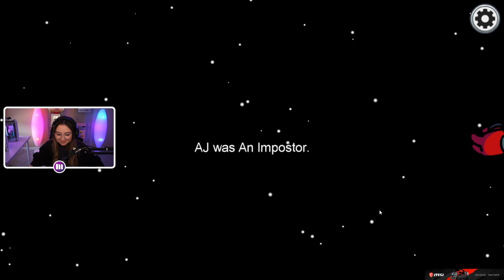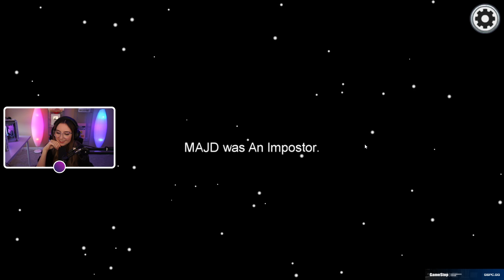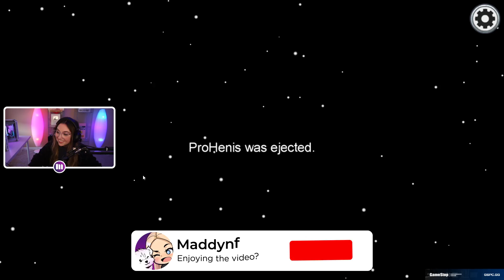8 year old makes 200 IQ PLAYS in Among Us (Luko)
🎥 YouTube.com/Maddynf
📷 Instagram.com/Maddynf
🐦 Twitter.com/Maddynf
💜 Twitch.tv/Maddynf
 ♡ Creator Code: Maddynf

My Team |
🎥 YouTube.com/ComplexityGaming
📷 Instagram.com/Complexity
🐦 Twitter.com/ComplexityGaming